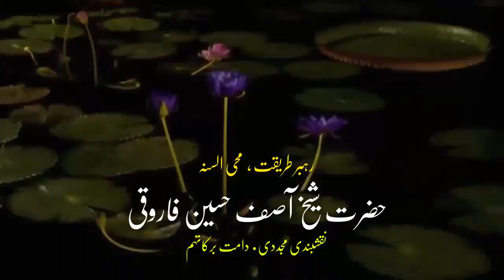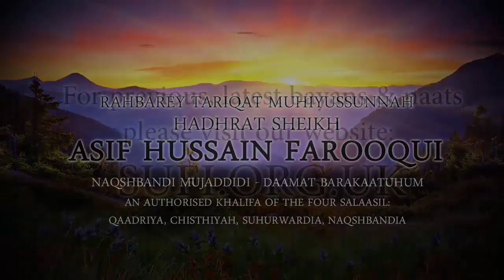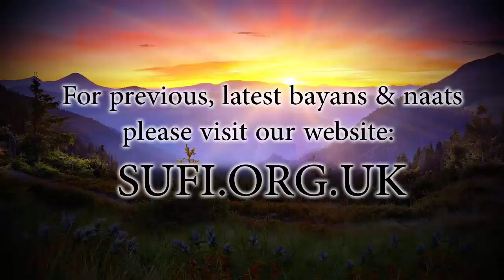Bayan in Masjid Noor Manchester - Hadhrat Sheikh Asif Hussain Farooqui Naqshbandi (UK)